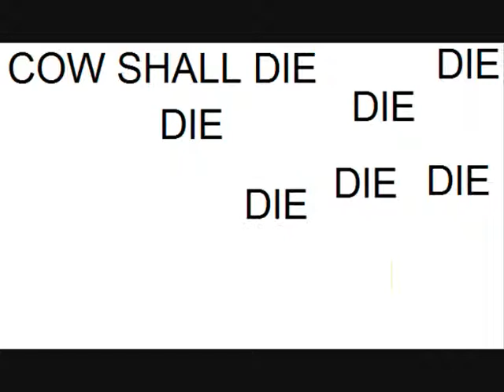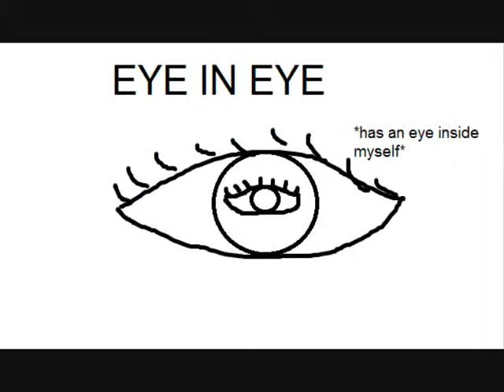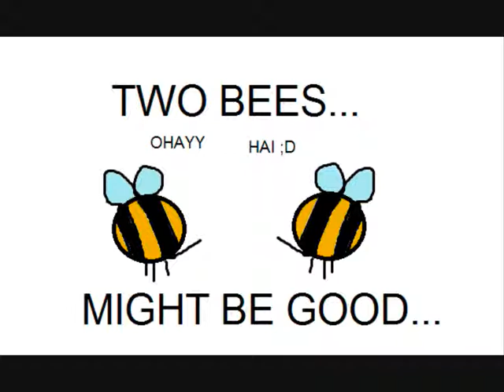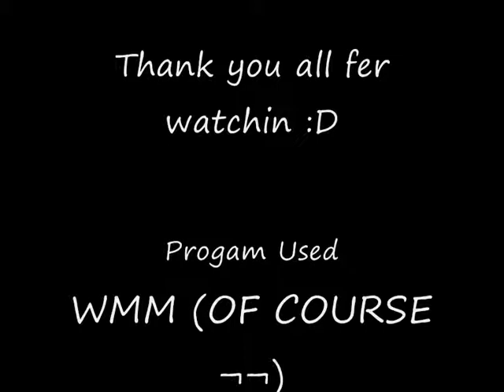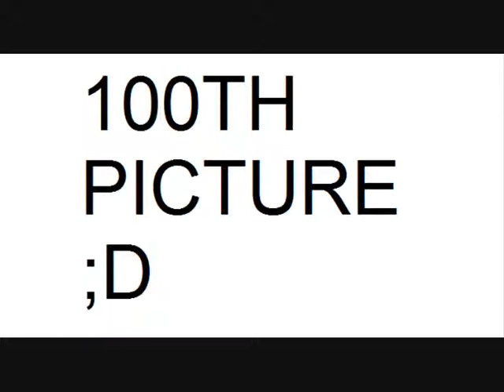Pharoa Sails To Orion Misheard Lyrics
YAAAAAAY! it's been a while since i've done an actual decent nightwish misheard lyrics :D WOOHOO! and i think this one's real special, but i had to literally listen to the parts over and over again to try and figure out what it was saying O_O and now, i can finally go on google and see what the real lyrics are xD
i know there's a few spelling errors here and there, because most of the time i was doing it late at night :/ also i had no internet 99% of the time, the 2nd last picture i got off google the last night before publishing because i finally got internet that day :D and the rest of the pictures have been drawn or copy and pasted from my old files :D
and you may have noticed every now and then, the band plays and then other times i get real lazy and just stick random pictures of Billy and Mr. Crumplebottom from my Ghost Love Score misheard (there's a link if you guys haven't seen it, you totally should though :D) and PLEASE STAY AFTER THE CREDITS AT THE END, just because i have credits doesn't mean its finished O:

ALSO, DON'T FORGET TO REQUEST SONGS FOR ME TO MISHEAR! i'll mishear them ONLY if they're mishearable LMAO